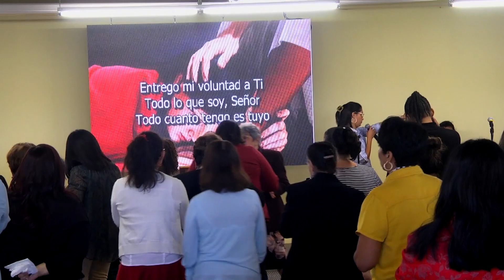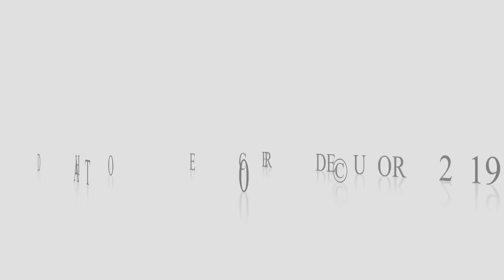Dios cambia nuestro corazón antes que las circunstancias | Olga Martinez | MED 09282019